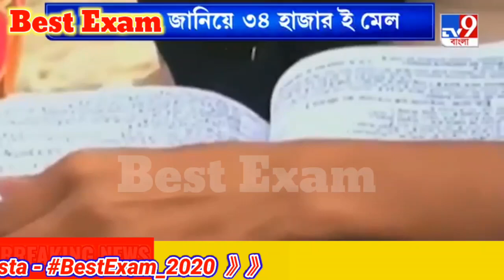WB Board Exam Result 2021|WBBSE|WBCHSE|পশ্চিমবঙ্গ মাধ্যমিক উচ্চ মাধ্যমিক পরীক্ষার খবর|Wbbse board ex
WB Board Exam Result 2021|WBBSE|WBCHSE|পশ্চিমবঙ্গ মাধ্যমিক উচ্চ মাধ্যমিক পরীক্ষার খবর|Wbbse board exam news

মাধ্যমিক উচ্চ মাধ্যমিক পরীক্ষার খবর, madhyamik pariksha, HSC exam news today, Madhyamik exam 2021 news today, CBSE board exam news today, HSC exam news today, advocate Mamta Sharma, Mamta Banerjee announced cancel board exam, bratya boshu, Madhyamik uchch Madhyamik exam update news, HS exam result 2021, WB Madhyamik exam result 2021, Samrat Exclusive, Class hour, Calcutta Time, WBBSE, WBCHSE, WB board exam 2021 cancelled